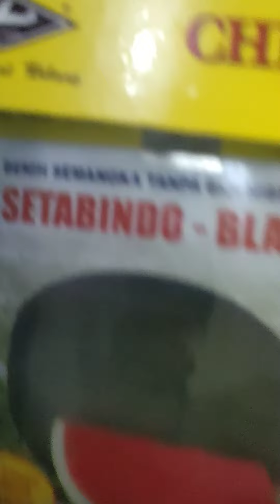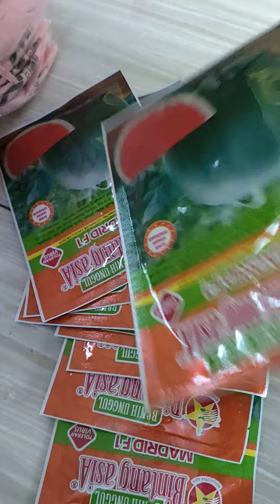saya abindo black dan Madrid